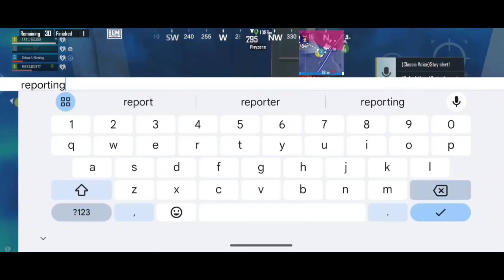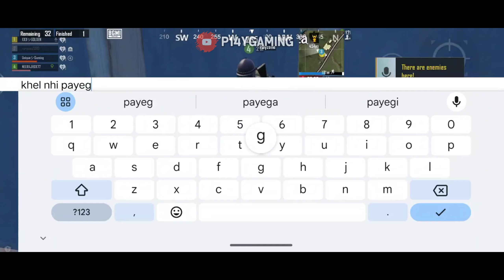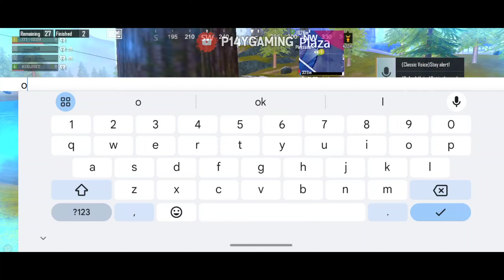DOOR BLOCKING &amp; HEAVY DRIVING😂😈 || TROLLING RANDOM TEAMMATES😂|| BGMI FUNNY &amp; WTF MOMENTS